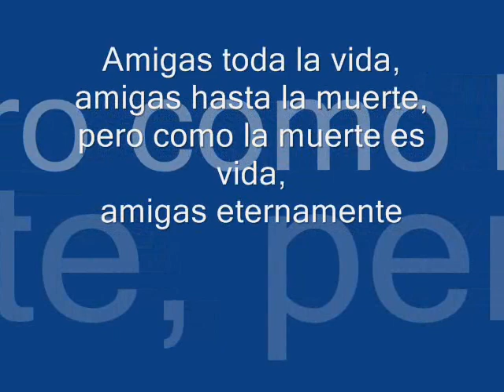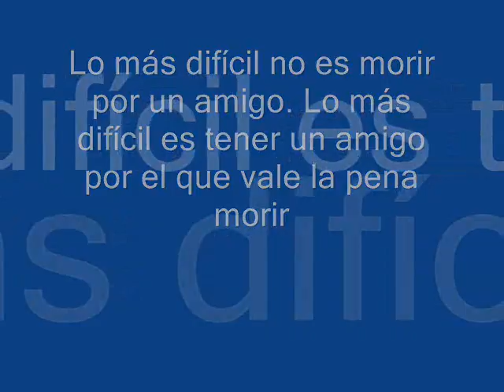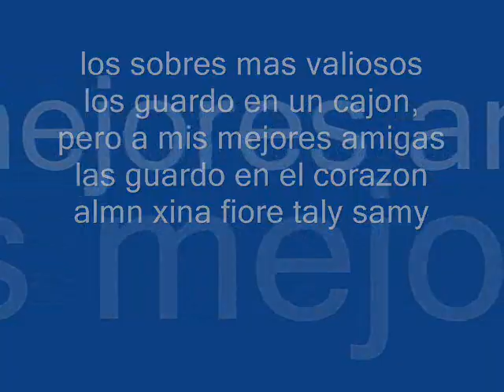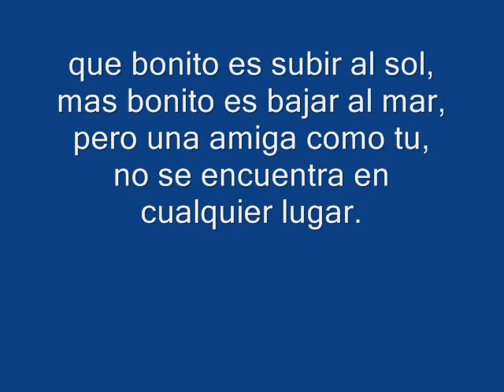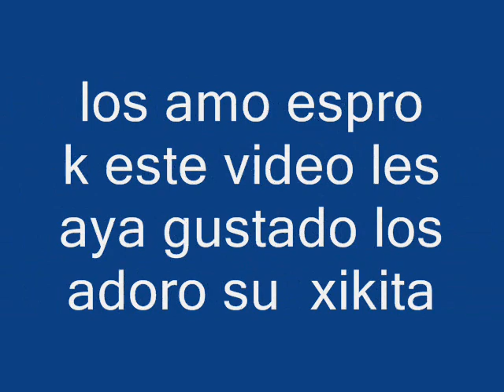promo 2010 fe y alegria 16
Muchas Gracias Por REGALARME SU AMISTAD LOS AMO

Gracias por todos los momentos que hemos compartido momentos llenos de sentimientos y pensamientos compartidos,
sueños y anhelos, secretos, risas y lágrimas, y sobre todo, amistad.
Cada preciado segundo quedará atesorado
eternamente en mi corazón.
Gracias por dedicarme tiempo tiempo para demostrar SU preocupación por mí, tiempo para escuchar mis problemas y ayudarme a buscarles solución,
y sobre todo, tiempo para sonreir y mostrarme SU afecto.
Gracias por ser lo que REALMENTE SON unaS personaS maravillosaS.
Pude contaR CON USTEDES cuando necesitaba en quien confiar
y pedir consejo.
Gracias a USTEDES COMENZE a conocerme e incluso a apreciar lo que soy.
¿Cómo podré expresarLEStodo el cariño que LeS tengo?
Muchas gracias por SU AMISTAD LOS ADORO..ALMEN ..YAS.. MAMI.. FIORE..TALI MIS MAS GRANDES AMIAS..ALI..JEAN POOL..SERGIO..SAUL..GATITO.MNA...UF LOS ADORO.. MEJOR DIXO LOS AMO IO SU XIKITA DINDA LLEVENME PRESENTE EN SU CORAXON OK SOY MUY XIKITA PERO TENGO UN ENORME KORAXON K KREO LO SUFICIENTE PARA K USTEDES AYAN ENTRADO JIJI LOS AMOOJIJIJI KEY...